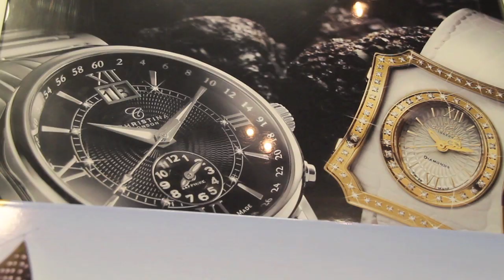Christina Hembo - chef, hustru og mor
Piger Med Penge har besøgt Christina Hembo i Herning, hvorfra hun driver sit succesfulde ur-firma Christina Watches. Christina Hembo fortæller om sin karriere og om hvordan, man får familieliv til at hænge godt sammen med en succesfuld karriere